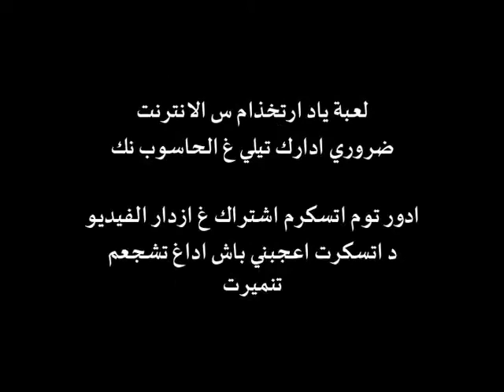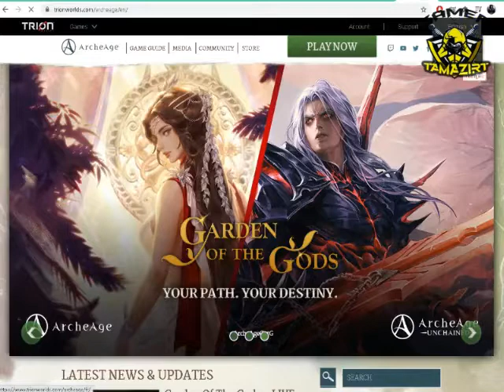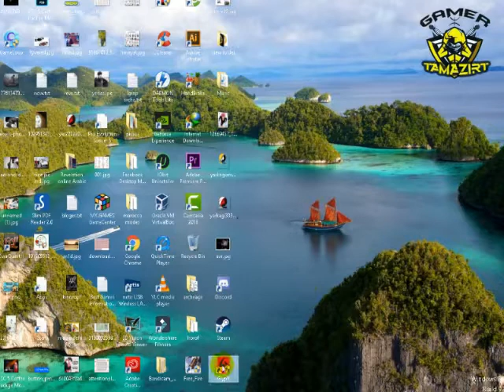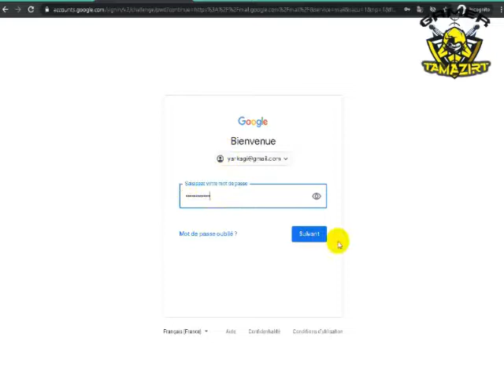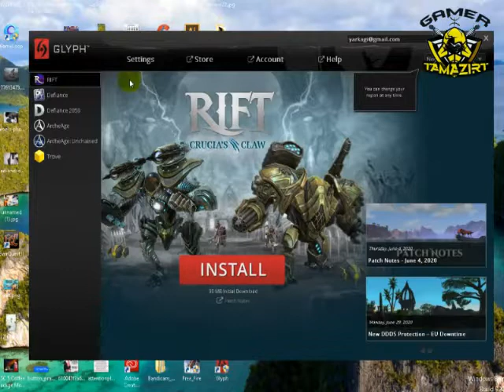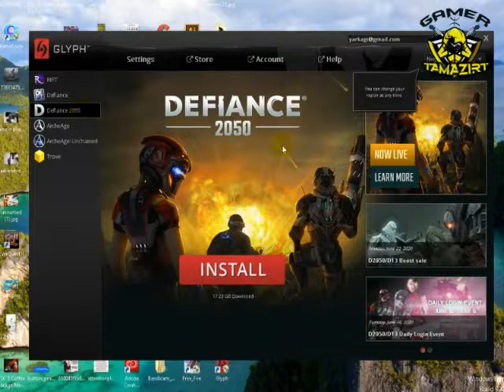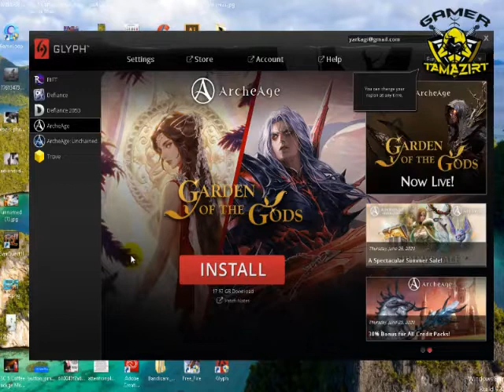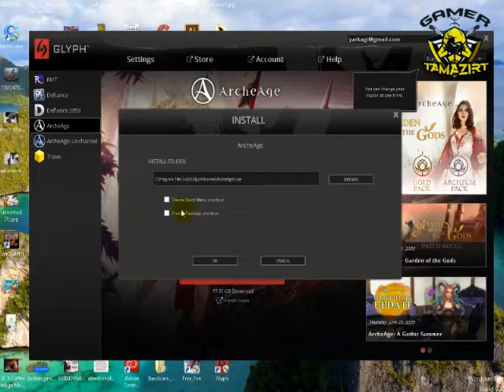شرح لعبة ارك رايج بالامازيغية تشلحيت ArcheRage ⴰⵎⴰⵣⵢⵕ ⵙⵡⵙ Amazigh Souss